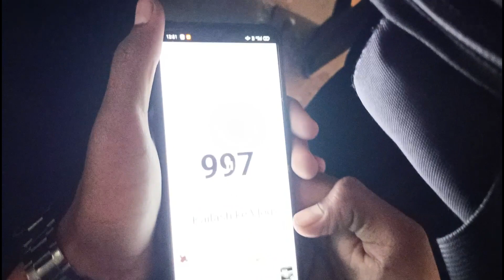1k Subscriber's Complete 😍 Party ? Kailash Ke Vlogs 🙏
Support Kailash Ke Vlogs YouTube channel Link 👇❤️🙏

hello friends welcome back to Kailash ke Vlogs yesterday's is my 1000 ( 1k ) subscribers are completed for today I am very happy I hope you guys are enjoy this love and appreciate my work and my success I hope you guys are continuously love me in vlogs and support me always in my future Vlogs

By Team :- KSRAWAT ❤️🙏